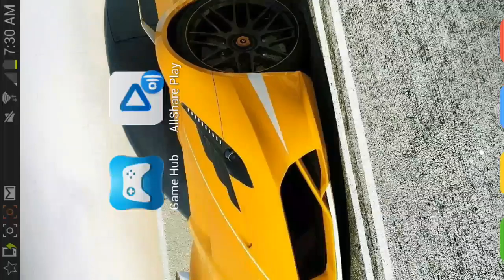How to kill your freind use acher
Like and go to my channel